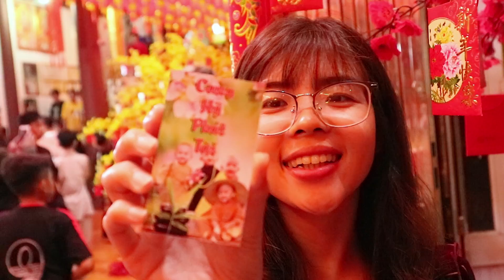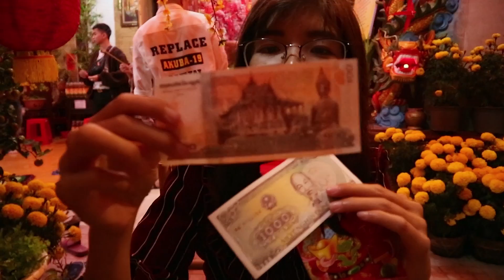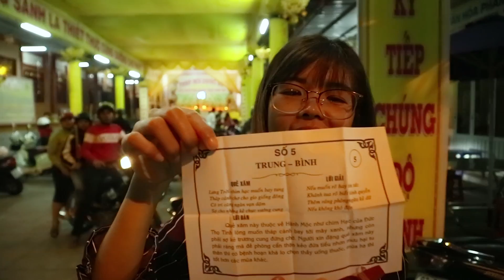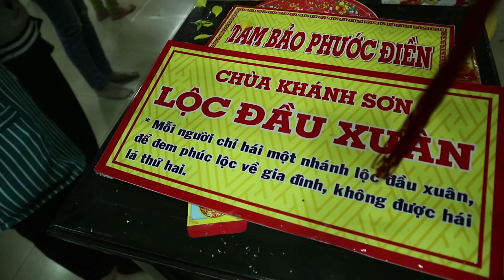HÁI LỘC ĐẦU NĂM 1H SÁNG NGÀY MÙNG 1 TẾT | YẾN TRẦN TV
- HÔM NAY SAU KHI COI BẮN PHÁO HOA ĐÊM 30 TẾT XONG YẾN CÓ ĐI LẠI CHÙA PHƯỚC SƠN ĐƯỜNG ĐIỆN BIÊN PHỦ ĐỂ HÁI LỘC ĐẦU NĂM LÚC 1H SÁNG MÙNG 1 TẾT, MỜI MỌI NGƯỜI CÙNG XEM VIDEO YẾN HÁI LỘC NHA.
- XEM CÁC MẪU VÒNG GỖ ĐEO TAY MAY MẮN CỦA YẾN TẠI ĐÂY
- Đặc biệt kênh sẽ mang đến những hình ảnh đẹp nhất, những nét đặc trưng của con người và cuộc sống tại mãnh đất quê hương Sóc Trăng.